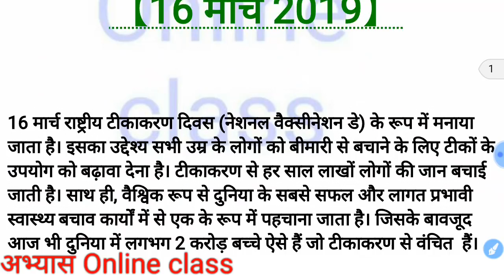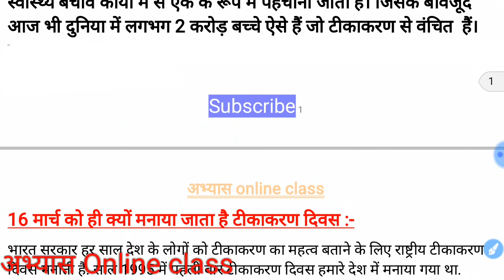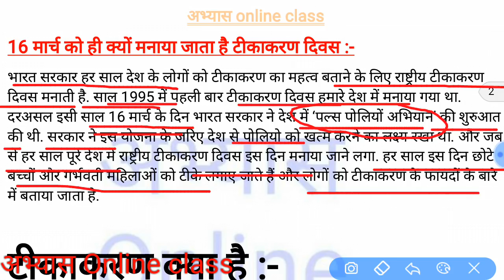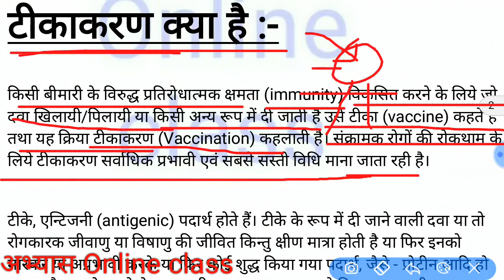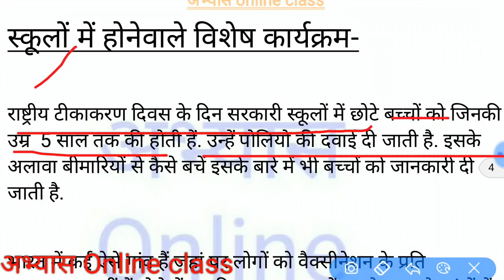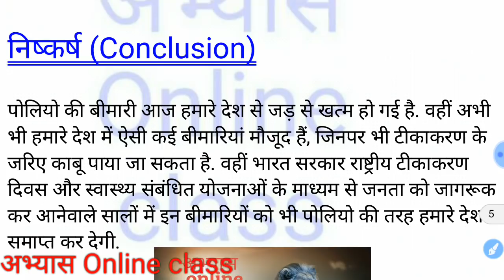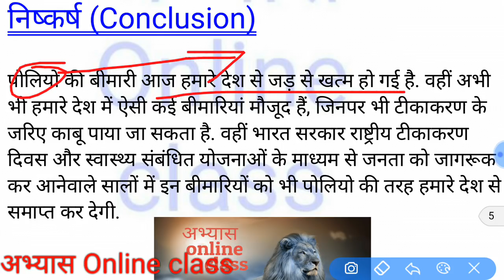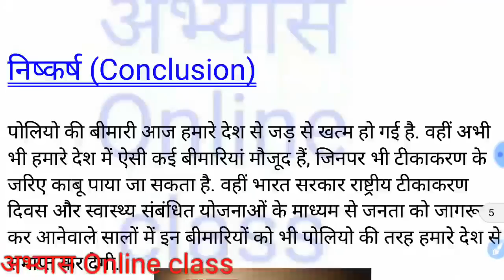Vaccination Day टीकाकरण दिवस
Like 👍करें
Comment 🖊 करें
& share please ➡📱➡📱